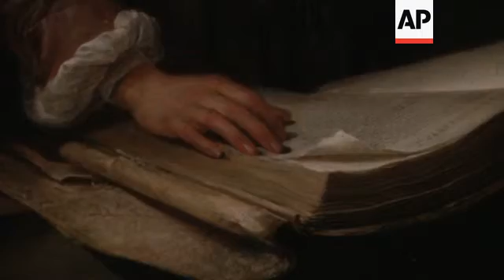17th century 'selfies' show at Dutch museum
(7 Oct 2015) LEAD IN:
These days, anybody with a smartphone can snap a selfie in a split second.
Back in the Dutch Golden Age, they were called self-portraits and were the preserve of highly trained artists who thought long and hard about every aspect of the painting.
Now the Mauritshuis museum in the Netherlands is staging an exhibition focusing solely on these 17th century self-portraits, highlighting the similarities and the differences between modern-day snapshots and historic works of art.
STORY-LINE:
The modern obsession with selfies has inspired a new exhibition in The Hague of self portraits.
Seventeenth-century artist Rembrandt van Rijn, is regarded as one of the greatest painters in the history of Western art. He painted about 40 portraits of himself and etched about 32 more.
Emilie Gordenker, the Mauritshuis museum's director says there has never been such an exhibition of Golden Age Dutch self-portraits before and her museum was keen to tie the paintings to the modern-day selfies captured with smartphone cameras and spread via social media.
And, yes, you are allowed to take selfies in the museum.
" At the Mauritshuis we like to listen to what's going on in the outside world as it were. We're interested in what our visitors think, what people are thinking about and it was kind of obvious that everybody was taking selfies, we got a lot of questions: 'Can I take a selfie in the museum?' And, by the way, yes you can. And so we thought, actually this is a very interesting link to make because it brings out both the similarities but also, very crucially, the differences between a selfie and a 17th-century self-portrait" Gordenker explains.
Ariane van Suchtelen is the exhibition curator.
"A lot of artists in the 17th century painted self-portraits, not only as portraits of themselves but also as an example of the beautiful art that they could make. For instance, Rembrandt was very famous for his very virtuoso sketchy way of painting if you would buy a self-portrait by Rembrandt, you would not only have a portrait of this famous artist but also an example of what he could do, what he was famous for - his art."
A less well-known artist, Huygh Pietersz Voskuyl, is the poster boy for the exhibition.
His striking 1638 self-portrait features a classic selfie pose; staring over his right shoulder out of the frame.
It does not take much imagination to picture him gazing into the lens of a smartphone rather than a mirror - which Golden Age artists used to capture their images for self-portraits.
" So behind me is this fantastic self-portrait by someone named Voskuyl, he's not a household name, he didn't produce very much. We had this painting in our collection. It normally hangs in the gallery Prince William V, which is part of the Mauritshuis, and we took it down for this show and we realised how phenomenally great it is. And what he does is, you can see that he's looking very hard at himself in a mirror. You can see that very concentrated look at one point. And he brings out all these little details, like his beard or the little embroidery on his shirt, even a kind of fake wood panelled wall behind him, so he's thought very hard about the textures and the things that make him who he is. At the same time, you can see the skill with which he painted this and this will have definitely been a very good advertisement for what he could do," says Gordenker.
The Voskuyl is a good example of the richness that can be found in such an apparently simple picture.